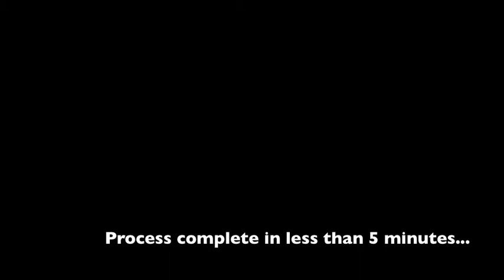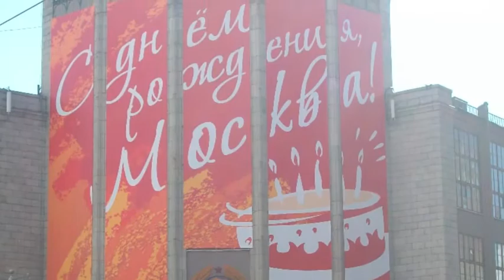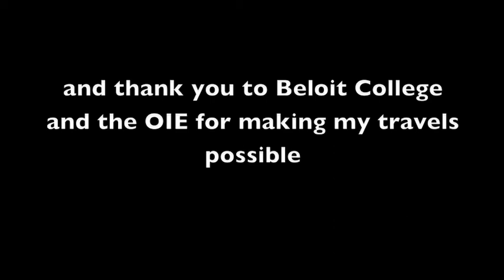How To Make Tea (Photofilm from Beloit College)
This film was made for an interdisciplinary course on study abroad reflection and reintegration. I worked for two summers as an AuPair in Istanbul, Turkey and study for a semester each in Dakar, Senegal and Moscow, Russia during my time at Beloit College where I found tea was an important part of the social customs in each culture. Still working on it in the US...